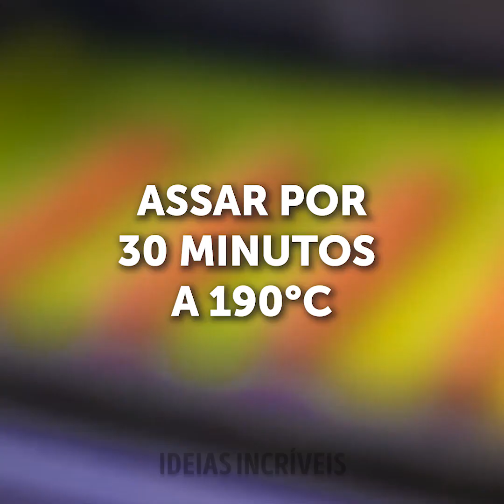MANEIRAS INCOMUNS, PORÉM DELICIOSAS DE PREPARAR ALIMENTOS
Se disseram para você não brincar com a comida quando era pequeno, hoje vamos dizer o contrário. Prepare-se para conhecer dicas de culinária incríveis que você pode fazer quando suas refeições precisarem de um toque de diversão. Preencha sua semana com alegria e comida deliciosa com formatos inusitados e combinações criativas de sabores. Use essas dicas para surpreender as pessoas que você ama em ocasiões especiais.

No vídeo a seguir, você encontrará receitas únicas e truques de culinária impressionantes. Dê um toque diferente aos seus rolos de canela usando laranja. Asse lanches saudáveis ​​e deliciosos de pepino. Experimente fazer seus próprios pães de cachorro-quente. Use um truque para criar um ovo perfeito sem óleo. Use massa de panqueca para criar biscoitos deliciosos. Também mostramos como você pode trabalhar a massa sem bagunçar a cozinha. Mostraremos como preparar lanches saudáveis ​​usando o forno e seus vegetais favoritos. Você está pronto para começar a cozinhar?

MINUTAGENS:

02:18 — Suco de melancia faça você mesmo

04:54 — Panquecas fáceis

07:42 — Asse pão rapidamente

09:10 — Pipoca caseira

10:14 — Lanches de vegetais assados